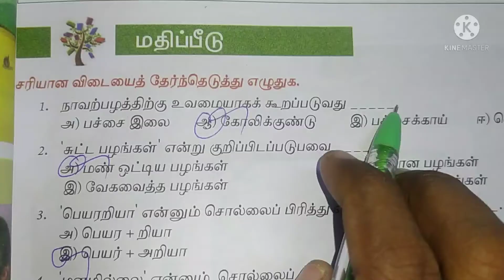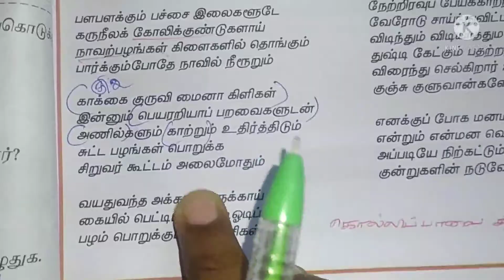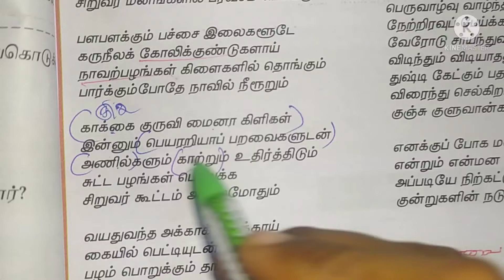💥7th tamil term-1 iyal-2 அப்படியே நிற்கட்டும் அந்த மரம் book back question answer💥